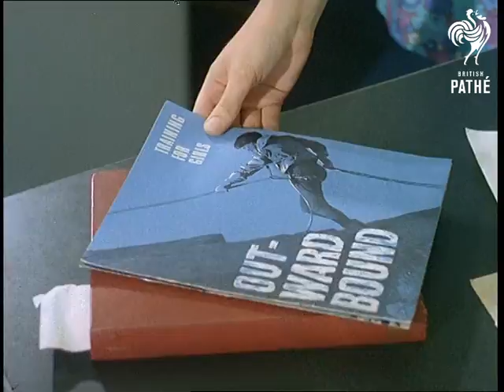Outward Bound Beware - Other Colour Pics Share This Title (1968)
Ashburton, Dartmoor.

A young factory worker at work on machine. Another man comes and hands him a brochure which he looks at. Cut to a girl in the office, typing. A man in suit is sitting at another desk. Girl shows him a brochure for "Outward Bound" school.

Young men gathering in front of Outward Bound school in Ashburton. School teaches young men to enjoy nature. Several shots of boys learning canoeing in a swimming pool at school are followed by shots of boy canoeing in river. Teacher, watches from afar as the boys save their friend from drowning. Several shots of the boys climbing trees and rock climbing.

Boys are standing on a bridge over river Dart - quite high. They jump in the river from bridge to clean themselves up. Each boy is tied with ropes for safety reasons. Several shots of boys learning to perform cliff rescue.

Boys do community work as well. At Ashburton village fair they work to raise money for charity. Several shots of the boys working at fair. One boy is seen outside tent in the middle of a field - "24 hours camping solo" - one of the school's exercises. A group of boys hiking. They look at map and compass trying to determine which way to go. A group of girls jumps out of bushes. Boys and girls consult for a while and start walking together.
 FILM ID:461.03